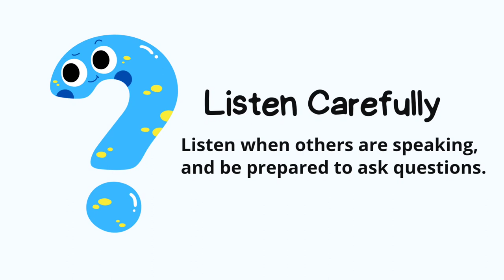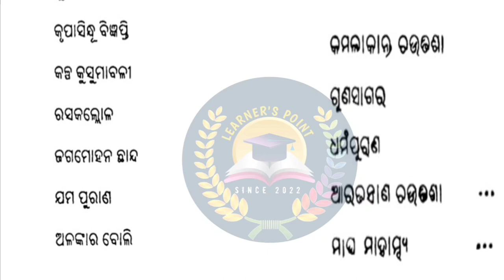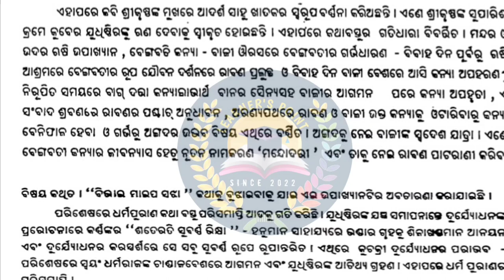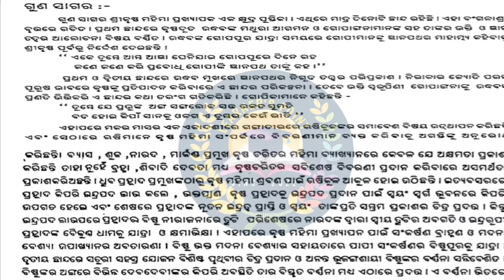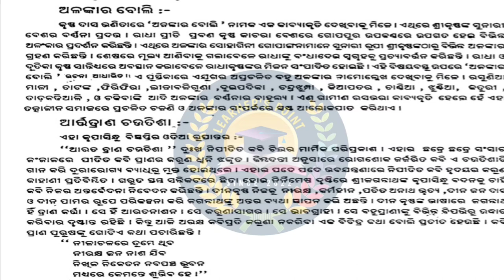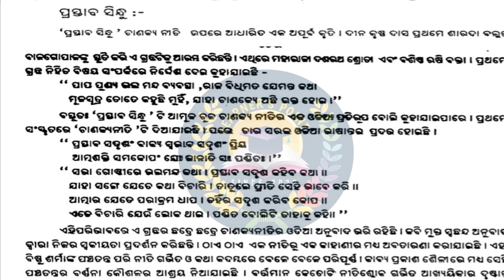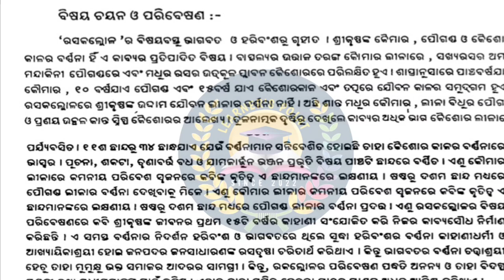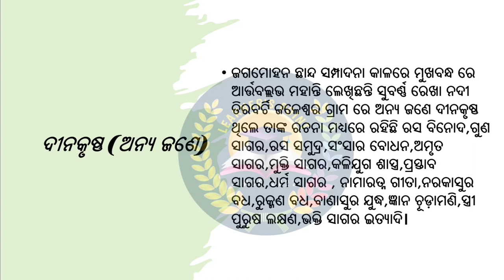Dinakrushna das,ssb pgt odia paper 2,unit 3,part 1\nta ugc net paper 2 odia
My videos will help you for preapering  examas like NTA,UGC NET,OPSC,CPET,SSB and other compitetiv exams.I will help you to improv your perfrmance with my experience.So,lets start.